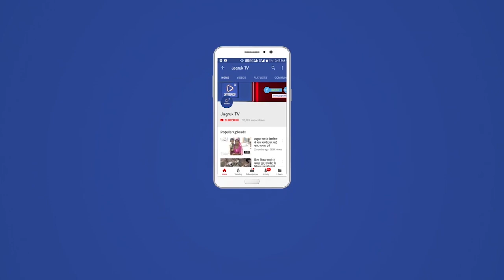जयपुर : संगठन की सुस्ती पर अशोक गहलोत ने उठाए सवाल, कहा-जीत में सभी भागीदार, हार में कोई नहीं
मुख्यमंत्री अशोक गहलोत का कहना है कि सरकार अच्छा काम कर रही है, लेकिन कांग्रेस संगठन अपनी भूमिका सही तरीके से नहीं निभा पा रहा है। कांग्रेस की राज्य स्तरीय कार्यशाला में सीएम गहलोत ने संगठन की कमजोरी पर सवाल उठाए। साथ ही इन्हें दुरुस्त करने का सुझाव भी दिया। मुख्यमंत्री के साथ ही पूर्व पीसीसी चीफ और बीसूका उपाध्यक्ष डा. चन्द्रभान ने भी कहा कि पार्टी कमजोर है। यह बात सभी को स्वीकार करनी चाहिए। मुख्यमंत्री ने कहा कि पहले कांग्रेस के शिविरों में सभी को बोलने का मौका मिलता था, लेकिन अब सुनने का माद्दा किसी में नहीं रहा। उन्होंने कहा कि राहुल गांधी ने भी यह बात कही कि पार्टी लोगों से कनेक्ट नहीं कर पा रही है यानी उन्होंने एक ही शब्द में बता दिया कि कमजोरी कहां है। इसके लिए हम सब दोषी हैं।

मुख्यमंत्री ने यह भी कहा कि जीत में तो सभी भागीदारी निभाना चाहते हैं लेकिन हार में कोई भागीदार नहीं बनता। जबकि हार-जीत सबकी सामूहिक जिम्मेदारी है। उन्होंने कहा कि सरकार के कार्यों की मार्केटिंग होनी चाहिए जैसी भाजपा करती है, लेकिन कांग्रेस के लोग घर में चुप बैठे रहते हैं, जिससे सरकार की योजनाओं का फायदा चुनाव में नहीं मिल पाता है।

सीएम अशोक गहलोत ने अपने संबोधन में कहा कि सरकार पर लोगों की सुनवाई नहीं होने के आरोप लगते हैं, जो गलत है। हकीकत यह है कि जिला और ब्लॉक स्तर पर लोगों की सुनवाई नहीं होती, जिससे लोगों को लगता है कि सरकार काम नहीं कर रही है। उन्होंने कांग्रेस कार्यकर्ताओं से कहा कि आपको लोगों के काम करवाने के लिए कलेक्टर के पास जाना पड़ेगा। कलेक्टर अगर काम नहीं करता है तो सरकार उसको बदल सकती है, लेकिन कार्यकर्ता लोगों की समस्याओं को लेकर कलेक्टर के पास नहीं जा रहे। ब्यूरोक्रेसी तो ऐसी ही होती है कि जैसे ही उसको लगने लगता है कि सरकार जा रही है तो अधिकारी मुंह फेर लेते हैं।